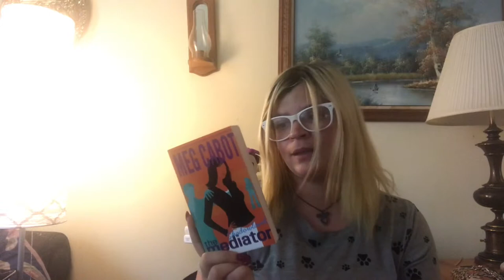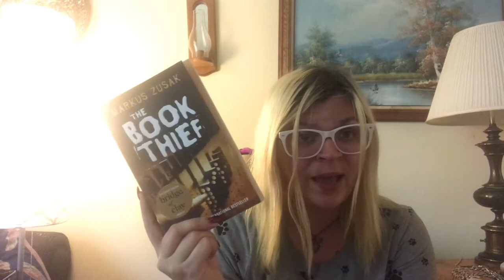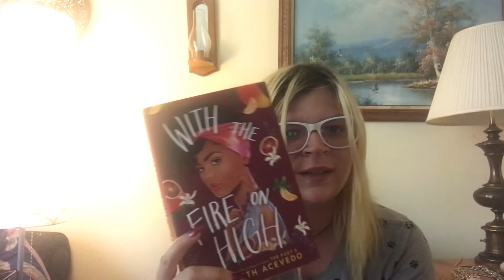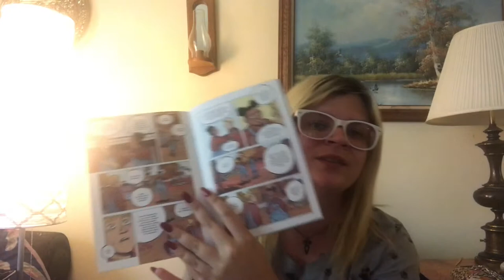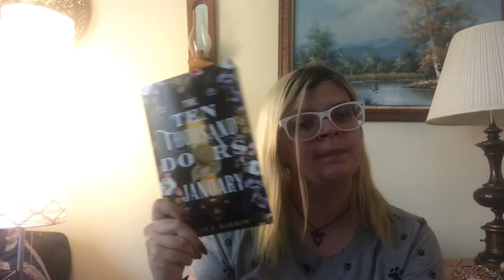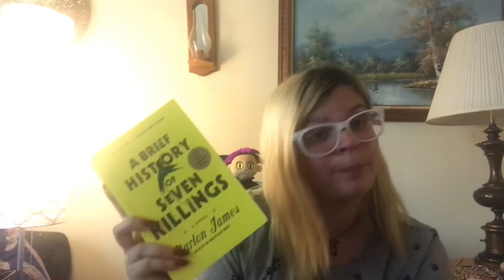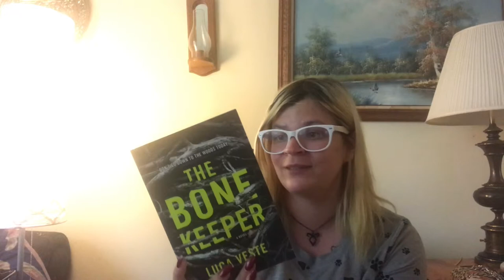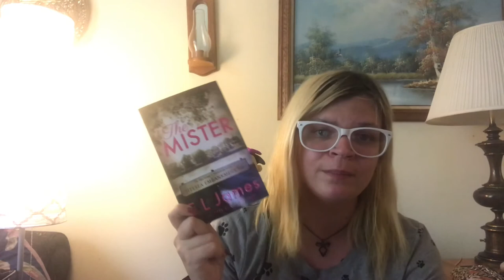BookCon 2019 Haul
I may have went a bit overboard for my first bookcon